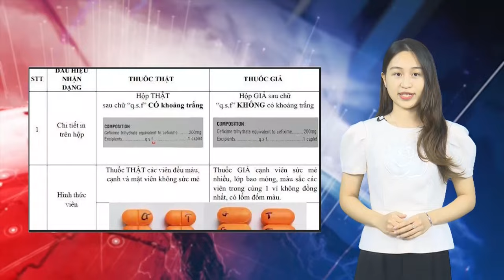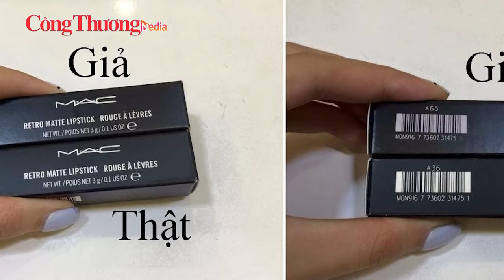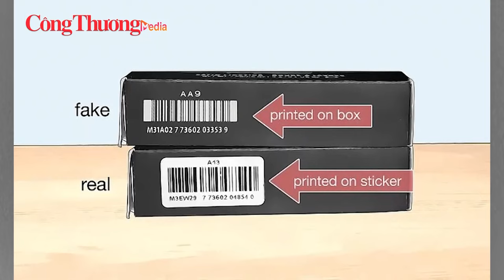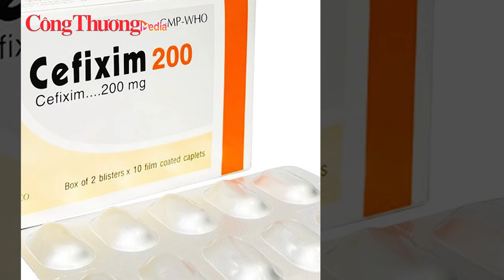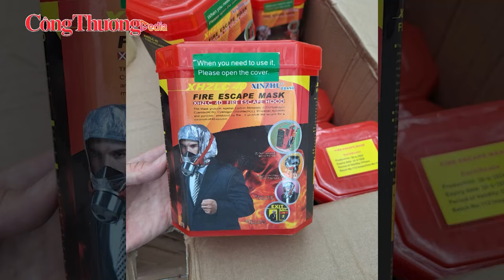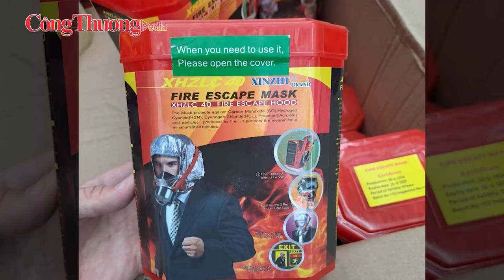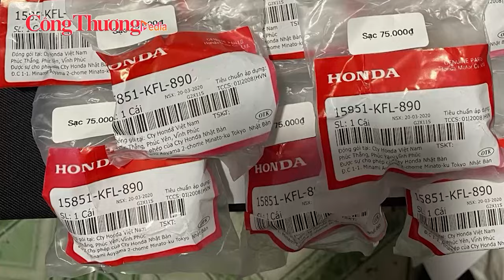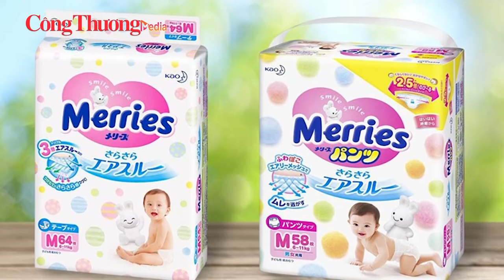Trạm tin thị trường ngày 1/8: Cách phân biệt son MAC chính hãng đơn giản, chính xác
Báo Công Thương | Xin kính chào quý vị và các bạn đang theo dõi “Trạm tin thị trường” của Báo Công Thương số ra ngày 1/8/2024. “Trạm tin thị trường” hôm nay gồm có những thông tin đáng chú ý, với những nội dung chính sau đây:
-Cách phân biệt son MAC chính hãng đơn giản, đảm bảo chính xác
-Những loại giấy tờ mà lực lượng Quản lý thị trường phải xuất trình khi tiến hành kiểm tra doanh nghiệp
-Bộ Y tế cảnh báo thuốc kháng sinh Cefixim 200 giả xuất hiện trên thị trường
-Mối nguy hại của bỉm Merries kém chất lượng